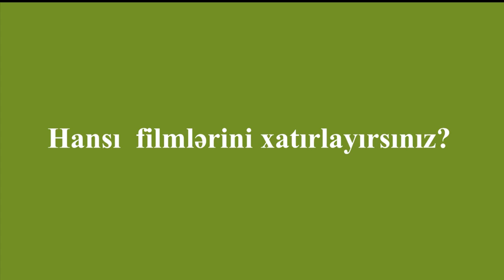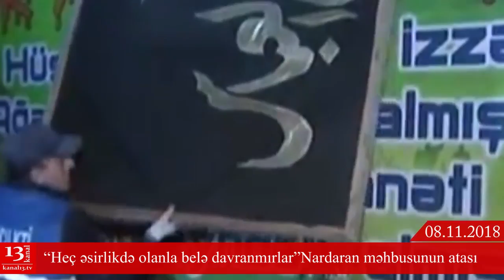SON DƏQİQƏ XƏBƏRLƏRİ -08.11.2018